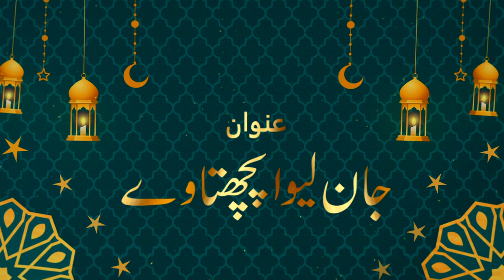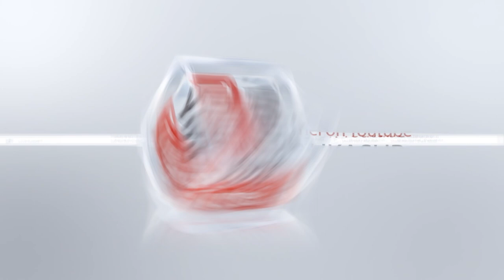Jan Lewa Pechtaway || Shaikh Prof. Ubaid Ur Rehman Mohsin Sahab || Darulfalah Taleem o Tazkiya 2022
Darulfalah Kasur

دارالفلاح کے تعلیمی منصوبے:
 دارالفلاح لائبریری